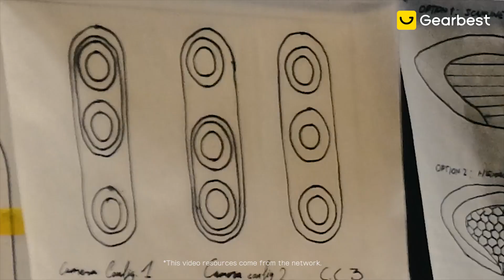OnePlus 7T Pro McLaren - Gearbest.com